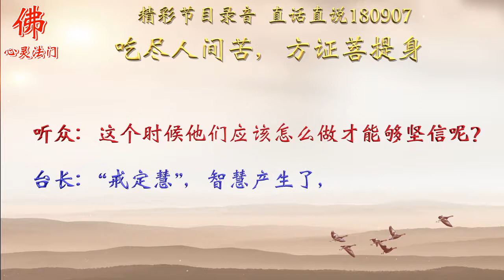精进修行，魔子魔孙也拉不走；每天要洗涤自己八识田中的污垢和魔障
女听众：有一位同修在观世音菩萨成道日前两天无意间去了一个不好的公园，惹了灵性回家，加上自身身上有灵性没有超度走，晚上身体处于极度虚弱的情况下，灵性闹腾得很厉害。这时候这位师兄看到了一个山洞，里面是两只巨大的绿色眼睛，意念中有个很低沉恐怖的声音对这位师兄讲，他是魔王波旬，魔王波旬说：心灵法门的精进弟子都用三大法宝，特别是小房子全部超度走了灵性，他的小魔子、小魔孙拉不走那些精进的师兄，所以这次他亲自出马了。

这位师兄前几天有魔骚扰她，让她不要跟菩萨走，说菩萨那边戒律严格，修心很艰苦，让她去魔那边，因为修得精进，所以去那边让她做女王都行，要什么有什么。那位师兄说不会跟他去的，只跟着菩萨走，魔就走了。隔天观世音菩萨妈妈就给那位师兄开示：吃尽人间苦，方证菩提身。请师父慈悲开示一下，末法时期，魔王波旬真的存在吗？

台长答：那当然了。人有心魔，人有外面的外魔。内魔、心魔，都有啊。内魔就是心魔，外魔就是外面给你造成的麻烦。有佛就有魔。你要做好人，就有坏人来阻挡你。过去在车间里边你想做个模范，大家都会讽刺你、诽谤你、造谣你，你说你多痛苦？因为魔总是想把人拉到魔道里去；而我们呢，通过心灵法门，总是希望把人拉到佛道里去。那他就等于要跟我们作对。所以为什么要打魔呢？

有些人整天躲在阴暗角落里搞人家，这不叫魔啊？所以我不希望我们学佛人在阴暗角落里去搞人家的，搞人家的都是魔（请问师父，我们学心灵法门的弟子，除了精进修行，用四大法宝之外，平时还需要注意点什么？）平时还要注意戒骄戒躁，培养自己的修养，培养自己的忍辱心、精进心、慈悲心。要经常在自己心中不断地洗涤那些过去已经在八识田中留存的污垢和魔障。每天洗，每天干净，就像人洗脸一样，就像刷牙一样，每天洗，每天干净（有很多老同修，平常很精进，也修了很多年，但是等到自己业障爆发的时候，就会很难达到坚信，这是不是也是魔障的干扰呢？）对啊。说他修得好，碰到魔障他就跑，那还是没有修好。

坚强的人，有金刚不坏之身，有金刚不坏之心，这种人你说魔能奈何得了他吗？（奈何不了）好了。你坚定不移，比方说你是一个很纯洁的小女孩，人家怎么样叫你去做那些畜生事情，你也不肯的呀！但你本来就不是一块好料，人家一叫你去喝酒啊、去跟人家玩玩啊，你就去了呀！（请问师父，这个时候他们应该怎么做才能够坚信呢？）念经啊，自修啊。所以很多老和尚觉得自己魔障太深的时候，他就采用一种定——闭关，“我什么都不参与人间的事情，我闭关了”，那么就定下来了。“戒定慧”，智慧产生了，你就能打倒魔了。
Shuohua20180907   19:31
尊敬的各位佛友: 大家好！
全球千万信众的心灵导师卢军宏台长将于2019年5月11日再次莅临新加坡，举办🌺《玄艺综述》🌺万人大型解答会，用佛法智慧开悟众生，为有缘大众点亮心灯！

想要索取新加坡2019年5月11日大法会门票的师兄们请填写链接。

如果您没时间亲临观音堂，我们可以邮寄给您。 也请各位师兄们帮忙将这个链接发给更多的人，鼓励还没学佛的亲戚朋友去参加，您的举手之劳可能救到无数的生命和慧命。感恩！

💐免费邮寄【新加坡2019年5月11日法会邀请函】💐

新加坡红山观音堂
11 Chang Charn Road,
Shriro House, #05-01
Singapore 159640
每日开放时间：早上10点 至 晚上8点 (10am to 8pm）